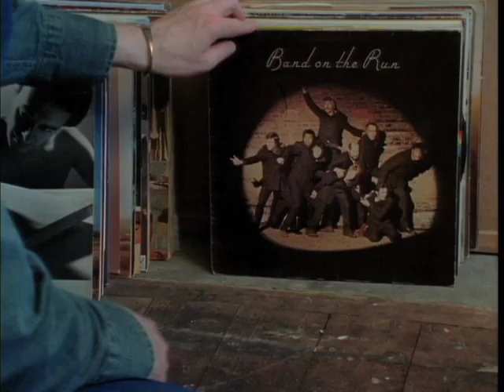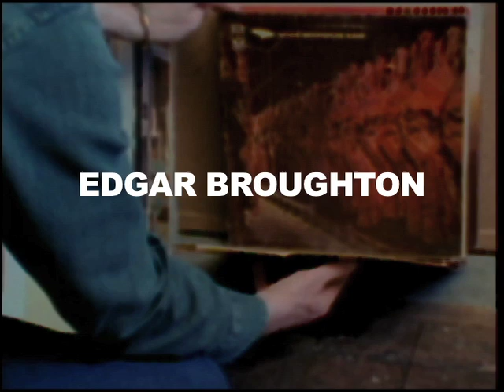TAKEN BY STORM: THE ART OF STORM THORGERSON AND HIPGNOSIS (teaser #1)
here's a teaser for the feature length film on graphic designer storm thorgerson, noted for his work with pink floyd, led zeppelin and many others. the film is being prepared for release this fall. info is updated on the facebook page for the film as well as at the film's website - takenbystormfilm.info